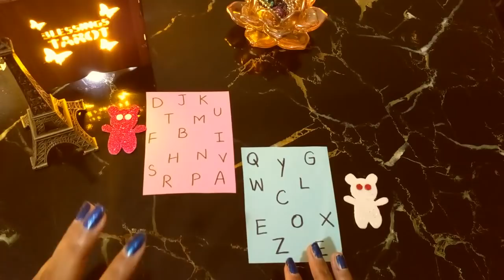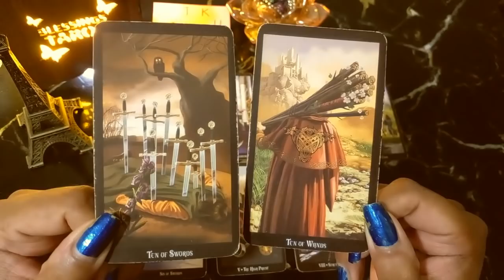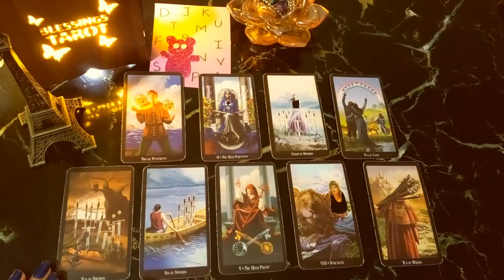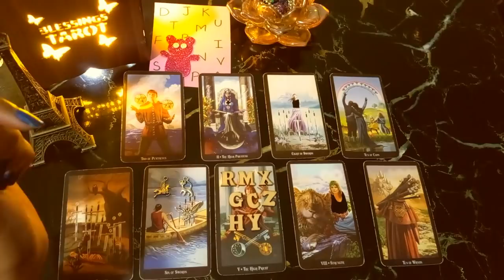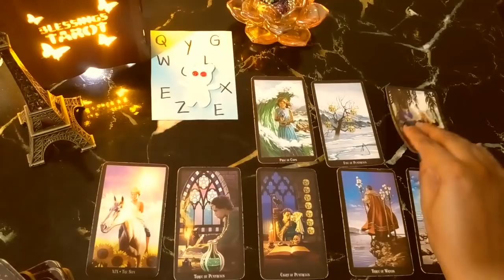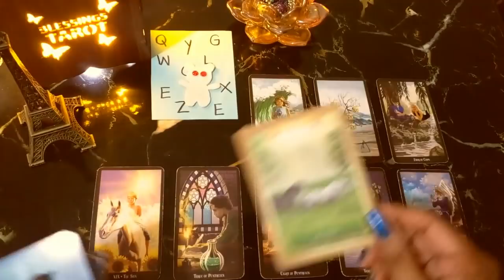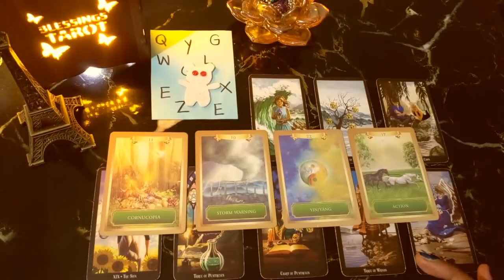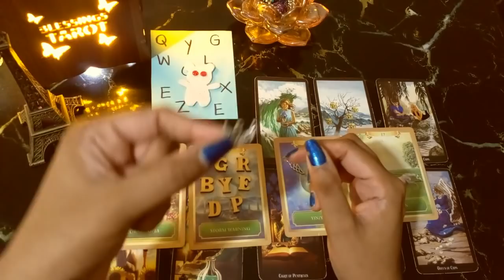PICK A CARD HINDI URDU|WHO IS COMING TOWARDS YOU VERY SOON|WHEN WILL YOU MEET FUTURE SPOUSE|TAROT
blessings tarot
PILE 1 =  1:22
PILE 2 =  10:56